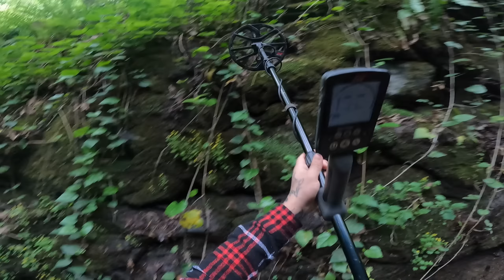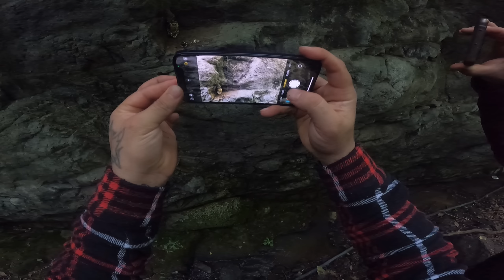Dünyanın En Paha Biçilmez Definesini Buldum !!! We Found A Very Big Treasure / Treasure Hunting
METAL TESPİTİ / HAZİNE AVI ESNASINDA HAZİNE SANDIĞI BULUNDU
metal dedektörü ile hazine bulduk
macera ve hazine peşinde koşmaya devam edeceğiz
sonraki videoları kaçırmayın!!!

sonraki videoları kaçırmayın!!!

Ben bir hazine avcısıyım. Dünyadaki hazineleri arıyorum. Her gün mağaralara veya bazı antik yerlere ve eski evlere giriyorum.

I'm a treasure seeker. I'm looking for treasures in the world. I enter caves or some ancient sites and old houses every day.

I will record my trip in the form of video
You are welcome to comment and give encouragement

treasurefindingdig Treasure huntDig  treasuretreasure  huntertreasure hunting  documentary metal detector treasure found treasure huntingCave treasure huntWild  treasure huntTreasure  Huntermetal detectingreal treasure  huntwe found a treasureamazing treasure hunttreasure hunting videosgdold treasurestreasure hunting goldgold huntetreasure inside the rockOutdoor treasure huntMountain treasure hunthunt for treasure

define buldum derken cinler musallat oldu, define buldum ne yapmalıyım,
define buldum mesajı, define buldum nasıl satarım, define buldum kime satarım, define haritası buldum, tılsımlı define buldum zor kaçtım, muhteşem define buldum, define haritası buldum sonra biri belirdi, define buldum dolandırıcılığı, define küpünü buldum, tarihi çeşmenin define kasalarını buldum,
define kasasının içinde kasa buldum #258,
define ararken lahit buldum, tılsımlı define buldum treasure found in the ocean,treasure found in india, treasure found in indian temple, treasure found, treasure found in philippines, treasure found in old house

                 ❗️Önemli duyuru❗️

Saygıdeğer Türkiye'de yaşayan takipçilerim.
Kanalımızda bulunan tüm define bulma videoları,  profesyonel bir  teknik ekip tarafından kurgulanarak hazırlanmaktadır.
Kanalımızdaki hiçbir define bulma videosu Gerçeği yansıtmamaktadır.
Videolar tamamen hayal ürünüdür

Türkiye’de yaşayan kardeşlerime sesleniyorum
Kesinlikle Kaçak kazı yapmayın❗️
Lütfen 2863 sayılı Kültür ve Tabiat Varlıklarını Koruma Kanununun 50. Maddesi ve buna bağlı olarak çıkarılan Define Arama Yönetmeliği çerçevesinin dışına çıkmayın 🙏🏻